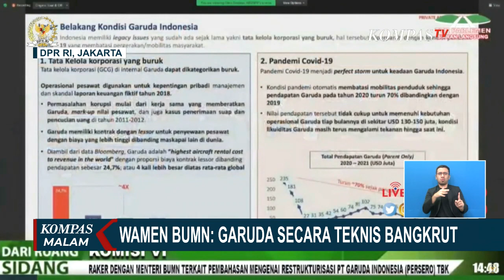Wamen BUMN Sebut Garuda Indonesia Secara Teknis Bangkrut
KOMPAS.TV - Kementerian BUMN menyebutkan maskapai plat merah, Garuda Indonesia, secara teknis sudah dikategorikan bangkrut akibat beban utang yang ditanggungnya.

Wakil Menteri BUMN Kartika Wirjoatmodjo menjabarkan kondisi neraca keuangan Garuda Indonesia di hadapan Komisi VI DPR.

Kartika menyebut upaya pembenahan Garuda Indonesia terus dilakukan, meskipun jika mengacu istilah perbankan, kondisi Garuda Indonesia secara teknis dapat dikatakan bangkrut.

Wamen BUMN juga mengungkapkan Garuda Indonesia memiliki tata kelola korporasi yang buruk, yang tercermin dalam isu korupsi dalam tubuh GIAA.

Baca Juga Serikat Karyawan Garuda Indonesia Sebut Ada Dugaan Penggelembungan Anggaran di